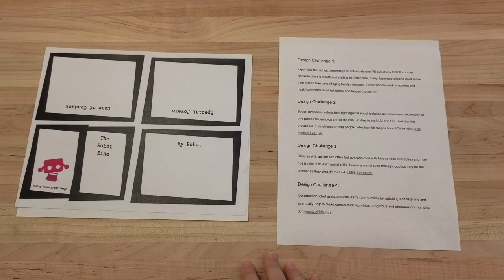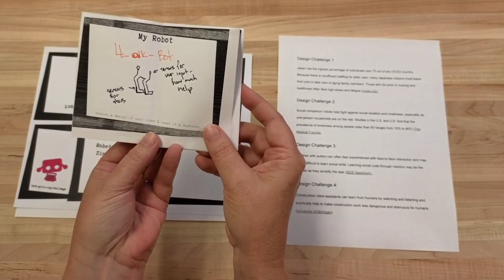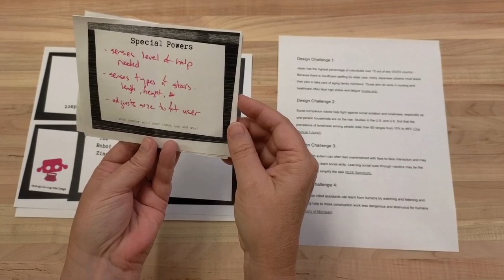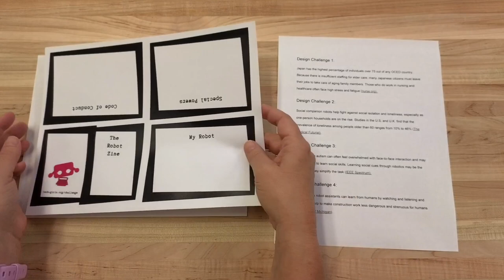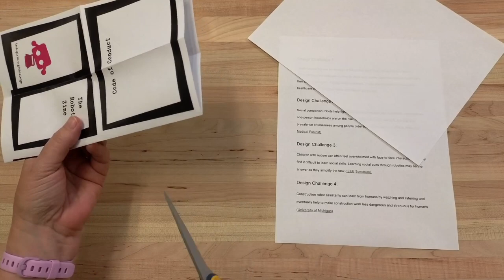CS Unplugged: Robot Zine